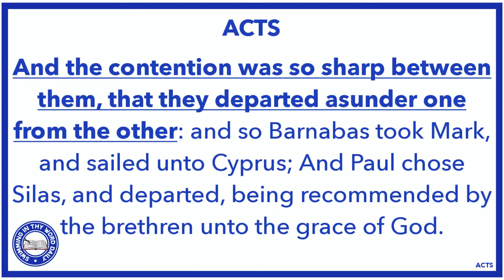Are Church Buildings Biblical Or Should you Worship At Home Only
Are Church Buildings Biblical, and a genuine place for believers to worship God? Or Should you Worship At Home Only because church buildings are pagan buildings?

If you like this video consider supporting me make more, to help people avoid being deceived: